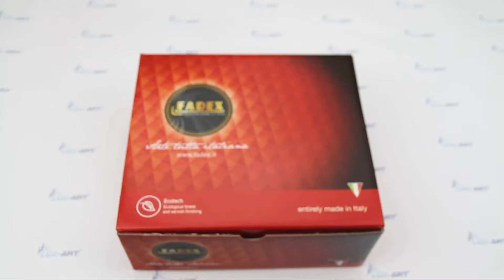Дверні ручки Beta від Fadex | Зроблено в Італії 🇮🇹